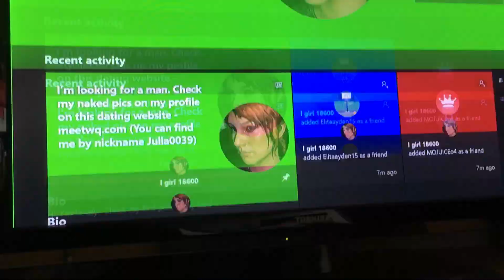[serious] Report these accounts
Report these accounts they go about friending everybody so you look at their account which then promotes sexual content. They will send these to anybody and Microsoft NEEDS to do something about it.